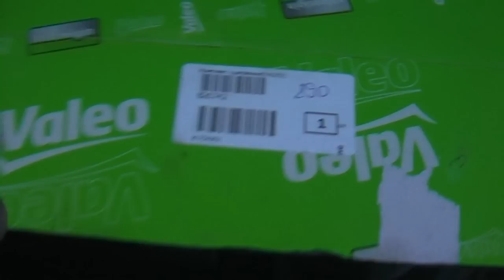Замена сцепления Hyundai Getz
Замена сцепления на автомобиле Hyundai Getz. Обратный процесс сбора авто не заснят. Основная суть отражена.
А пока Вы делаете авто и ходите пешком, рекомендую каршеринг Удобно и не дорого! Кстати, есть грузовые авто под категорию В!
Если хотите поблагодарить или поддержать, буду рад